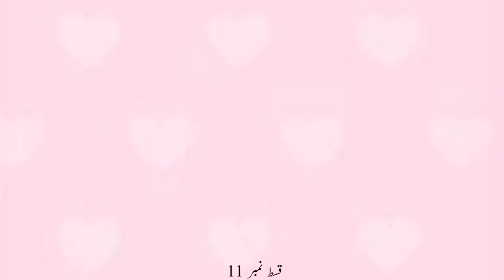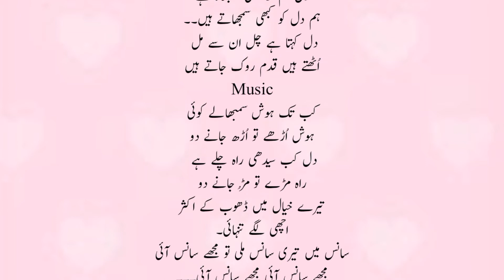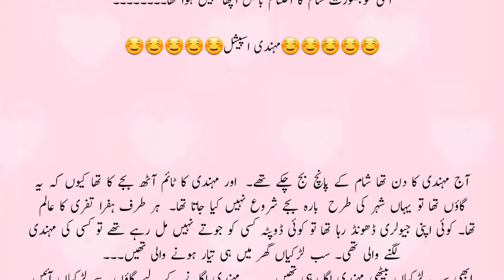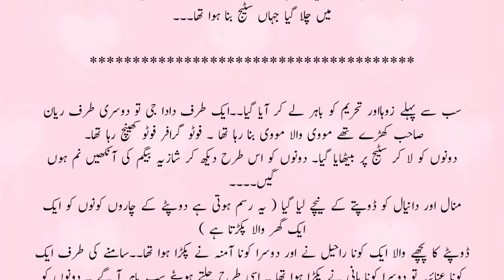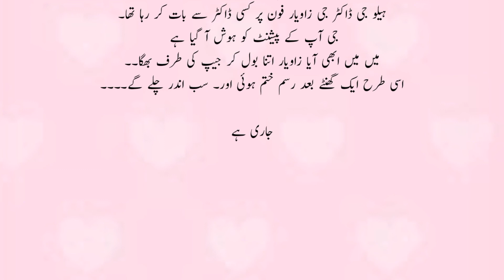Yaar Tu Hi Mera Ishq Season 1 | Episode # 11 | Army Based Urdu Novel | Best Urdu Novel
Keep watching

Writer : Fatima Tariq
Editor : Sehar Khan

Our Stories are  just For educational and Entertainment purpose Stories  also wo do not target any person in our stories !